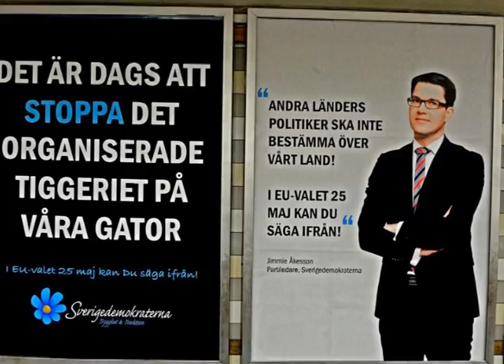SL visar vägen mot tiggeri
SD visar vägen och SL följer riktlinjerna.